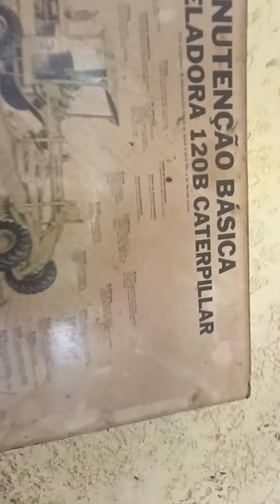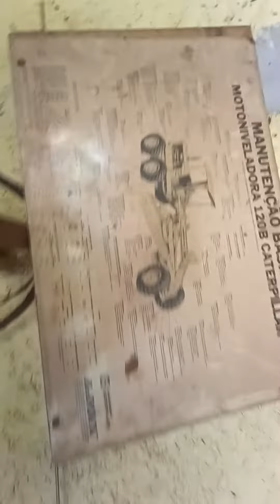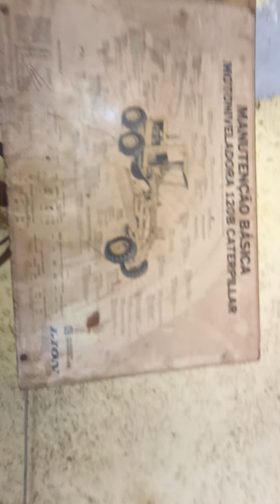relíquia da mecânica sardinha